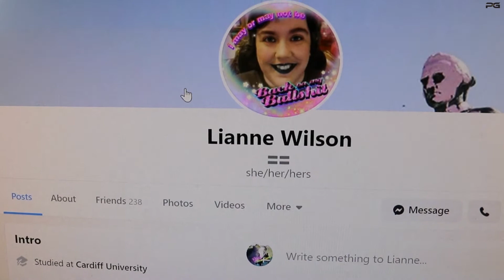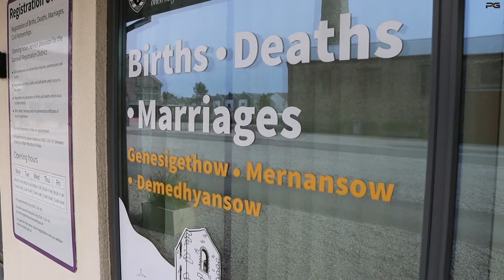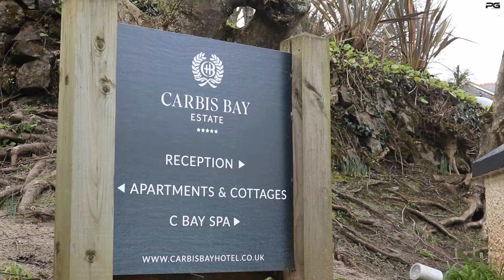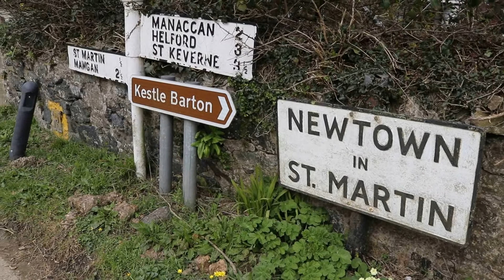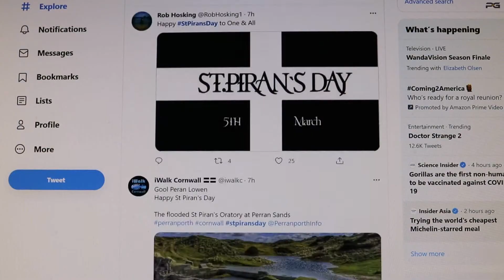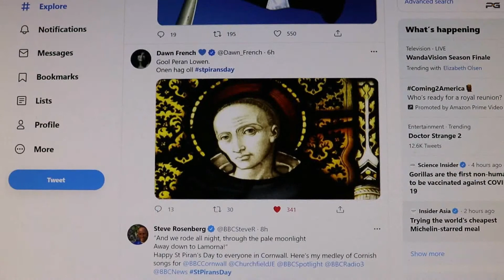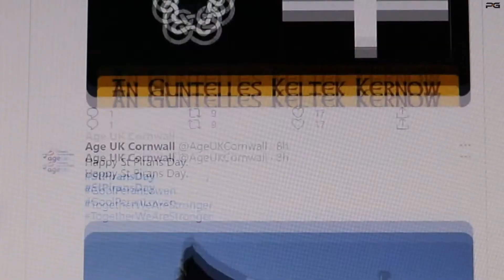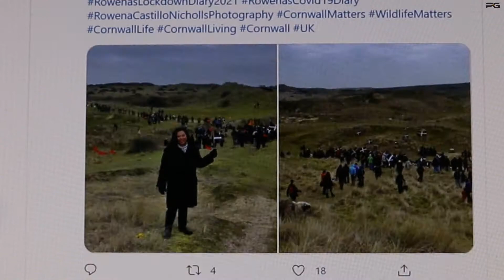An Mis 43 - mis Meurth 2021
This is the monthly Cornish language online TV news magazine.